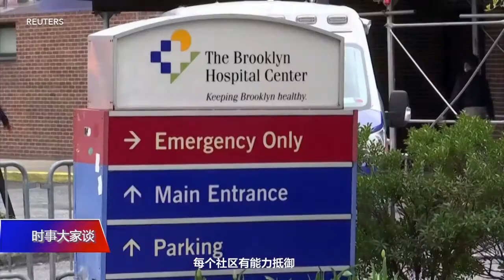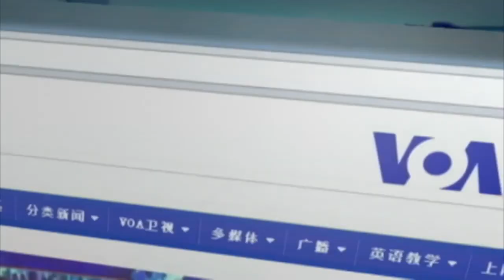武汉肺炎疫情137 武汉肺炎疫情给世界带来了什么？2020年4月7日 作者美国之音 加中美万花筒376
今天2021年3月20日（不是本视频的时间），中华民国台湾截止今天武汉肺炎累计确诊染疫1005人，死亡10人。  美国累计确诊已达3046万人，死亡55万4601人。全球累计确诊1亿2000万，死亡271万人。  谁之罪？
我在看媒体防疫信息报道的时候，经常把美国和中华民国台湾的防疫措施对照着看。就好像上一次SARS流行，我住在深圳把北京的防疫信息和香港的防疫信息对着看。不怕不识货，就怕货比货；我这里指的货是“防疫措施”！